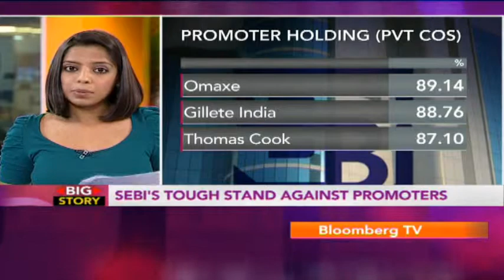Big Story - SEBI's Tough Stand On Shareholding Deadline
SEBI talks tough: Face delisting and a 5 year promoter ban. Capital markets regulator SEBI lays down guidelines for companies that have failed to adhere to the minimum public shareholding deadline! Bloomberg TV India looks in to this story.